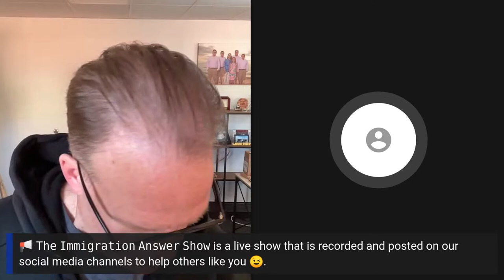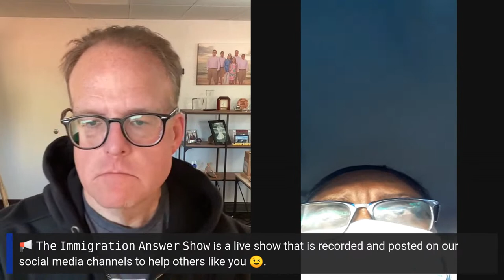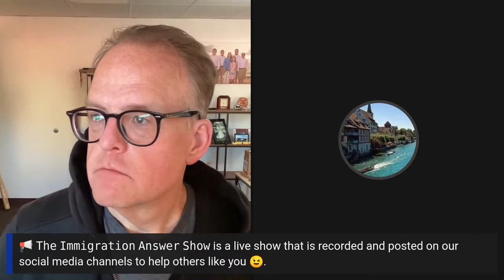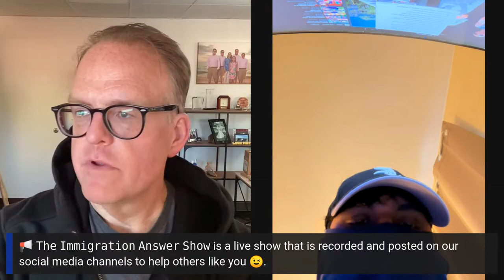The Immigration Answers Show - Episode 319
The show will air today at 4pm CST